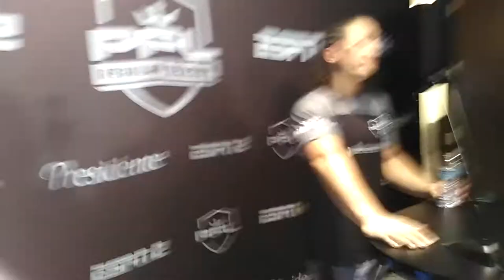PFL 4 2019 - David Michaud Post-Fight Scrum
Following a first round TKO at PFL 4 2019, David Michaud reflected on the win, and looked ahead to how he might approach two fights in a night in the playoffs.